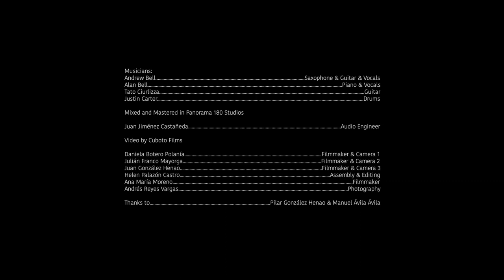Bell Brothers & Friends - LFDPV [Yerbabuena Jams]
"LFDPV" original music by Bell Brothers.

From the Yerbabuena Jams, filmed May 5th, 2019.

Musicians:

Alan Bell - Piano
Andrew Bell - Saxophone
Tato Ciurlizza - Guitar
Justin Carter - Drums

Produced and filmed by Cuboto Films.

Live audio recorded by Juan Jimenez from Panorama 180 Estudios.

Yerbabuena, Bogotá, Colombia.